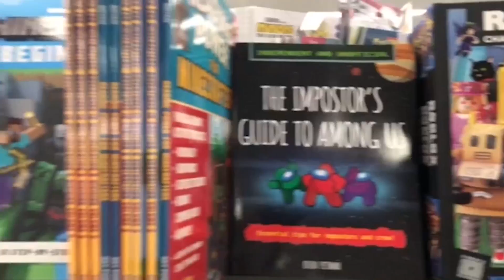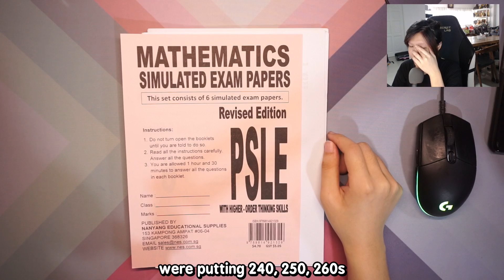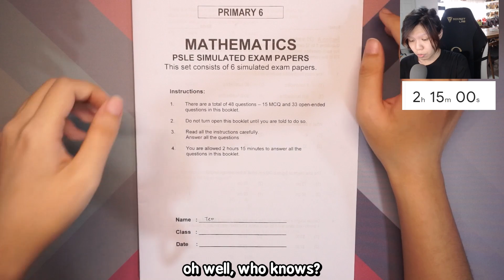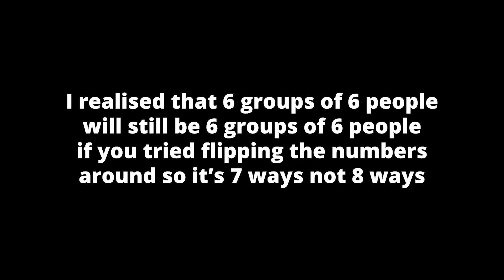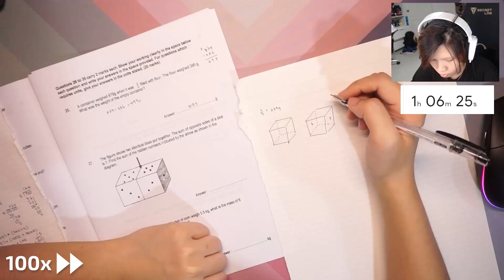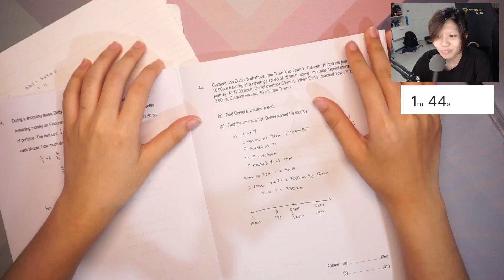I took a math test for 12 year olds and it was a disaster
Ah yes... Time for an adult to try PSLE math (around grade 7 in America?) and fail miserably like the rest have too! I haven't seen these kinds of questions in so long. I'm starting to think that children are smarter than me.